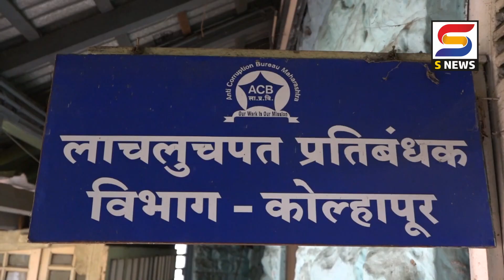S NEWS आजच्या ठळक बातम्या दि. ६-८-२०२२